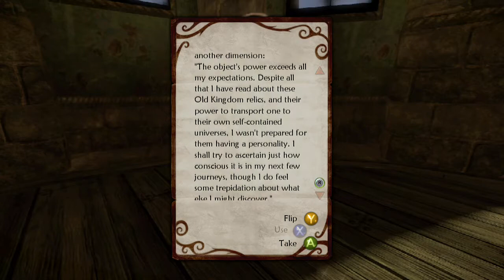Fable II little John Turner vs Chesty